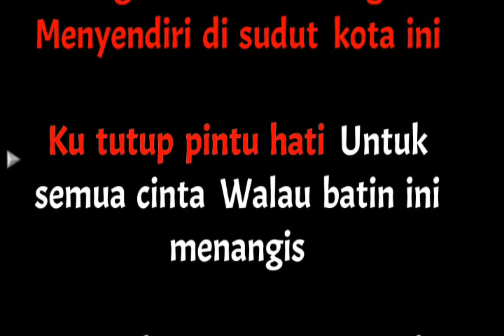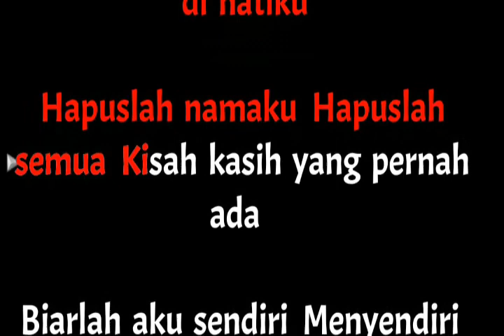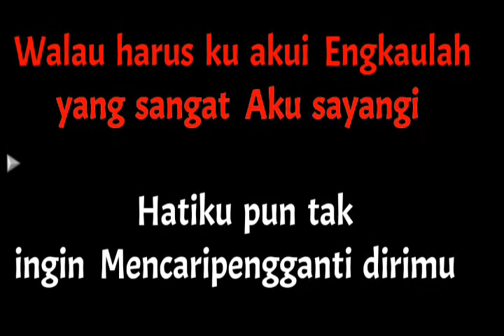Walau Hati Menangis - Karaoke Nada Pria/Male - Pance Pondang ( Mungkin Lebih Baik Begini )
Terimakasih Horasssss.